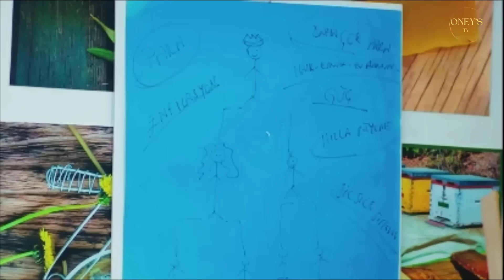UNE VIE RÊVÉE ÉPISODE 98 | YIGIT PROPOSE DU TRAVAIL A SENEM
L'histoire tourne autour de Sanem Aydın, une jeune femme d'un quartier modeste d'Istanbul qui rêve de devenir écrivain et de vivre aux Galapagos. Lorsque sa famille lui fait croire qu'elle sera livrée à son voisin Muzaffer si elle ne trouve pas d'emploi stable, elle commence à travailler dans une grande agence de publicité appelée Fikri Harika grâce à sa sœur Leyla, qui est la secrétaire d'Emre Divit, le fils du propriétaire.

D'un autre côté, Can Divit, le frère aîné d'Emre, est un photographe libre et de renommée mondiale qui revient pour la fête d'anniversaire de l'entreprise. Là, son père révèle qu'il a une maladie grave et lui demande de diriger l'entreprise et de trouver la taupe qui aide son concurrent Aylin. Can n'a d'autre choix que d'accepter, suscitant l'envie d'Emre, la vraie taupe, ainsi que l'amant et le partenaire secret d'Aylin.

Lors de la fête d'anniversaire, Sanem entre accidentellement dans la boîte de Can, qui l'embrasse passionnément dans le noir en la prenant pour sa petite amie Pollen. Après son départ, Sanem se rend compte qu'elle est tombée follement amoureux de cet étranger et, lui donnant le nom de code d'Albatros, décide de découvrir son identité. Pendant ce temps, Emre lui fait croire que Can est un homme égoïste qui veut augmenter la valeur de l'entreprise pour la vendre, afin que Sanem l'aide à saboter l'entreprise.

De cette façon, Sanem est coincée entre les tromperies mais, surtout, entre l'amour de deux hommes : Albatros, qu'elle aime sans le connaître; et Can, qu'elle déteste, sans accepter qu'elle a commencé à ressentir des choses pour lui. Bien qu'elle ne soupçonne pas que c'est la même personne, Can, qui tombe bientôt amoureux d'elle et découvre qu'elle est la femme qu'il a embrassée, décide de s'éloigner d'elle quand, à cause des mensonges d'Emre, il finit par croire que Sanem est fiancée avec un autre homme. Tangles et comédie marqueront cette histoire d'amour inévitable.